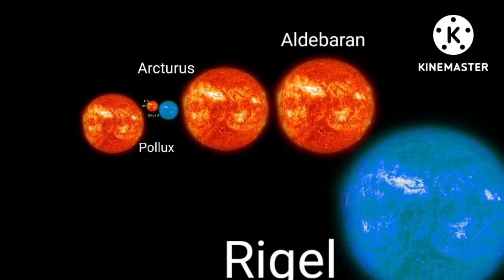Star Size Comparison